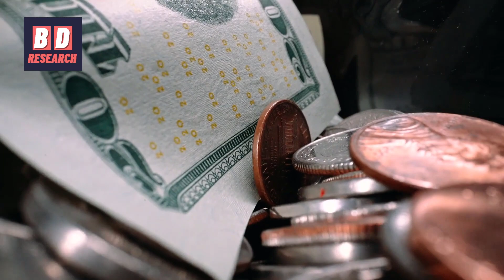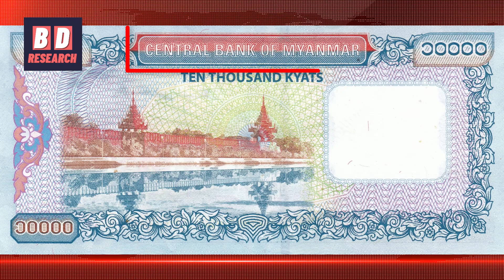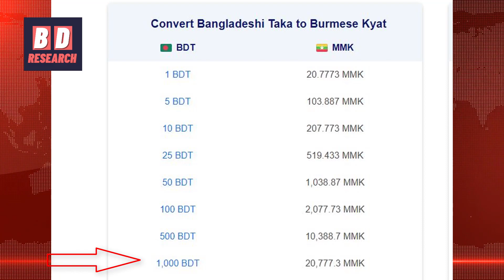বাংলাদেশী টাকা বনাম মায়ানমার কিয়াত | Bangladeshi Taka Vs Myanmar kyat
বাংলাদেশী টাকা বনাম মায়ানমার কিয়াত | Bangladeshi Taka Vs Myanmar kyat | Bangladesh vs Myanmar

Bangladeshi Taka:
The Bangladeshi taka (Bengali: টাকা, sign: ৳, code: BDT, short form: Tk) is the currency of the People's Republic of Bangladesh. In Unicode, it is encoded at U+09F3 ৳.

Issuance of banknotes ৳10 and larger is controlled by Bangladesh Bank, while the ৳2 and ৳5 banknotes are the responsibility of the ministry of finance of the government of Bangladesh. The banknotes of Tk. 2 and Tk.5 have mostly been replaced by coins while lower denomination coins (including all poisha coins) up to Tk. 1 have almost gone out of circulation due to inflation. The most commonly used symbol for the taka is "৳" and "Tk", used on receipts while purchasing goods and services. It was formerly divided into 100 poishas, but poisha coins are no longer in circulation.

Bangladeshi taka to USD
Bangladeshi taka to INR
1 pound Bangladeshi taka
dubai 1 dirham / bangladeshi taka
$ 1 = taka
dubai 100 dirham / bangladeshi taka
Iranian rial Banknotes

What is the currency of Myanmar?
How much money is a Burmese?
Where is Myanmar currency to the naira?
What happened to the Myanmar currency in 2012?

Bangladesh vs Myanmar economy,
Myanmar economy
Bangladesh economy
Does Bangladesh have a good economy?
What is the rank of Bangladesh in the world economy?
Is Myanmar a rich or poor country?
Is Bangladesh bigger than Myanmar?
Myanmar vs Bangladesh 2022,
Myanmar vs Bangladesh population

Bangladesh vs Myanmar military
Is Myanmar better than Bangladesh?
Is Bangladesh's military strong?
What is the rank of the Bangladesh army in the world?
Does Myanmar have a strong military?
Myanmar vs Bangladesh war who will win
Bangladesh vs Myanmar sea case summary
Bangladesh vs Myanmar war, 2000
Myanmar's military power 2022
Bangladesh vs Myanmar
Bangladesh military power 2022
Myanmar military power ranking
Bangladesh vs Myanmar military power 2022
Bangladesh vs Myanmar war
Is Bangladesh better than Myanmar?
Are Bangladesh and Myanmar enemies?
Is Myanmar a part of Bangladesh?
Did Bangladesh ever lose a war?
Bangladesh Myanmar war 2001
NAF war 2000
NAF war 2000 Wikipedia
Bangladesh to Myanmar by road
Naf war 2001